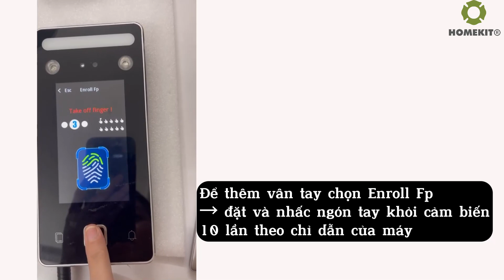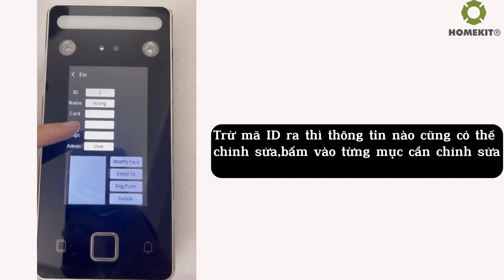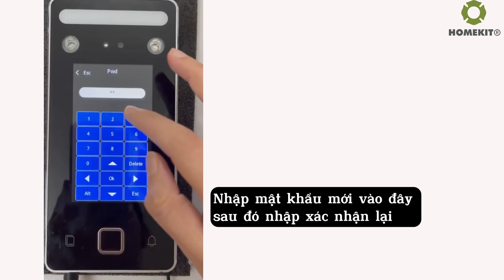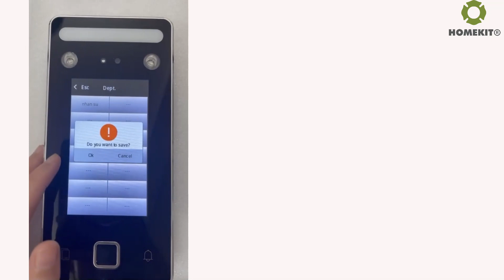HomeKit - Cách thêm người dùng và phòng ban trên máy chấm công nhận diện khuôn mặt TA-305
- Thiết kế chắc chắc, tinh tế, gọn nhẹ.
- Có tích hợp mở khóa + chấm công bằng: 3000 vân tay, 5.000 mật khẩu, 5.000 khuôn mặt, 5.000 lòng bàn tay
- Dung lượng bản ghi 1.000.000
- tải dữ liệu báo cáo qua USB
- quản lý chấm công bằng Phần mềm Professional A&T System
- có tích hợp kiểm soát mở cửa
- Xuất nhập file lịch sử thông qua dữ liệu nhập vào USB để chấm công, thuận tiện cho các công ty, nhà trọ,... sử dụng.

Mã sản phẩm: Máy chấm công kiểm soát cửa ra vào TA-305

- Showroom 1: 274 Lê Sao, Q.Tân Phú, TP.HCM
- Showroom 2: 60 Hòa Bình, quận 11, TP.HCM

Khoá cửa HomeKit bảo hành miễn phí 12 tháng theo chính sách hãng; miễn phí lắp đặt. Đội ngũ kỹ thuật HomeKit lắp đặt tận nơi tất cả các ngày trong tuần, kể cả thứ bảy, chủ nhật và buổi tối.